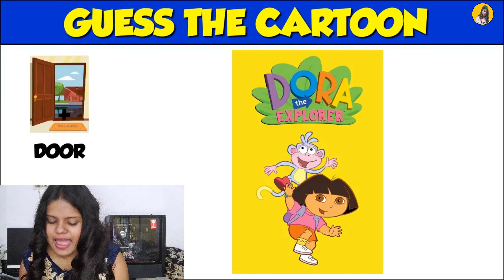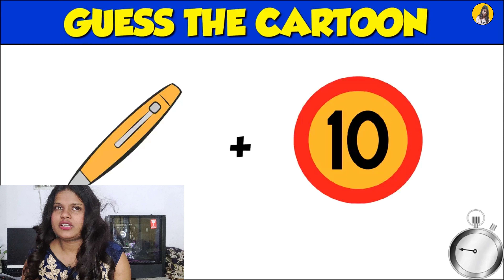GUESS THE CARTOON || PREIYA SONI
NAMASTE...
Kaise hai aapsab??

                                               HAVE FUN😊😉